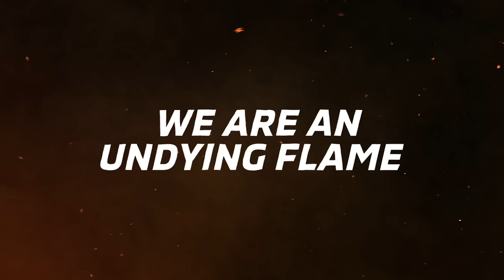THE UNDYING FLAME OF TEAM MITSUBISHI RALLIART เพราะไฟในการแข่งขันของเราไม่มีวันดับ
Asia Cross Country Rally 2024 จบลงแล้ว ถึงแม้ว่าปีนี้เราไม่สามารถคว้าชัยชนะมาครอบครองได้ แต่ TEAM MITSUBISHI RALLIART ได้แสดงให้ทุกคนเห็นแล้วว่า สปิริตของทุกคนในทีมที่มุ่งมั่นนั้นสุดยอดแค่ไหน

ทั้งทีมนักแข่ง ทีมช่าง วิศวกรทุกคน รวมถึง Triton Rally Car ทุกคัน ล้วนลุกโชนด้วยไฟแห่งนักสู้ที่ไม่เคยยอมแพ้ เราลุยฝ่าอุปสรรคตลอดเส้นทาง 2,100 กิโลเมตร จนเข้าเส้นชัยด้วยความภาคภูมิใจ

เพราะพวกเราคือไฟที่ไม่มีวันดับ เราจะพัฒนาและปรับปรุงให้ดีขึ้น เพื่อกลับมาไล่ล่าชัยชนะอีกครั้งในปีหน้า!